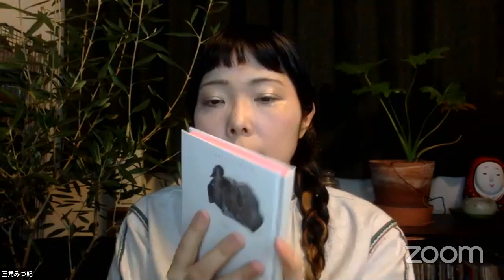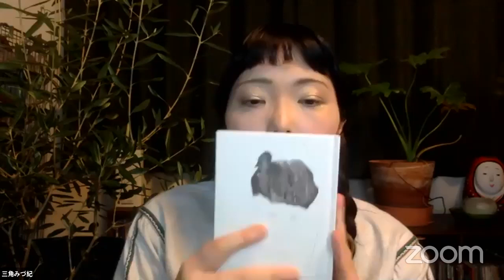【展示２日目】歌人木下龍也と詩人三角みづ紀のお話